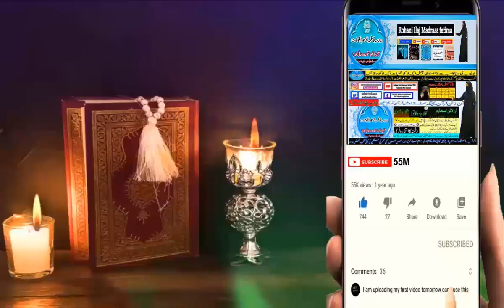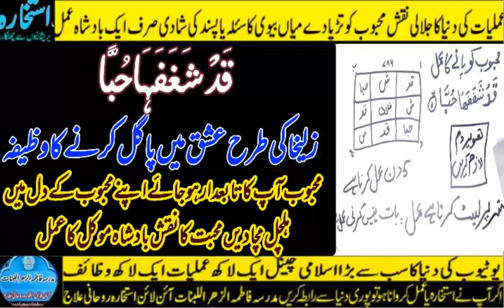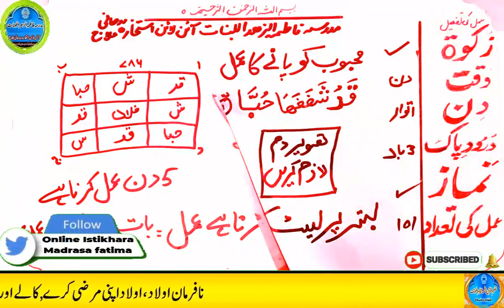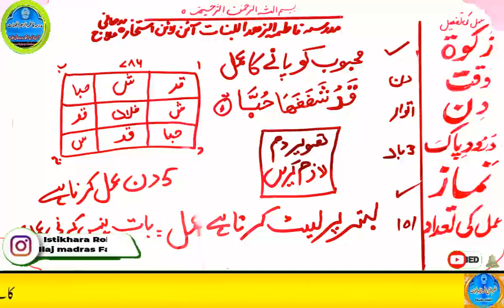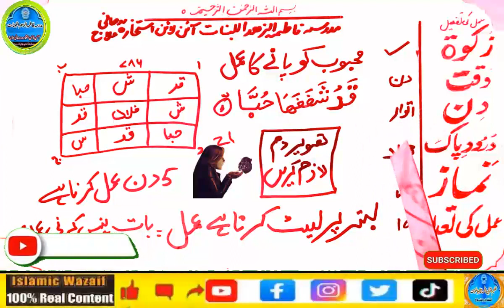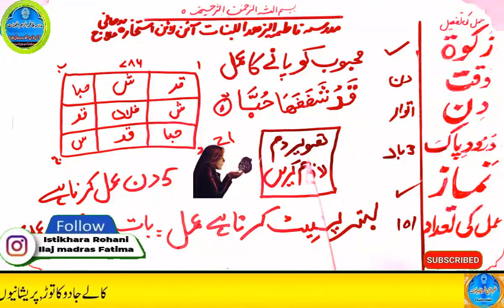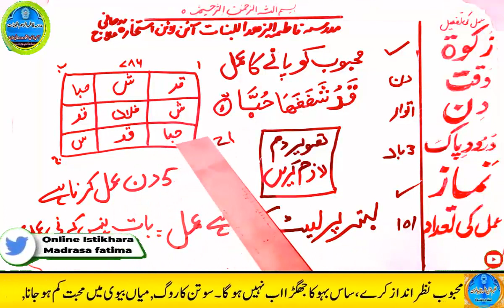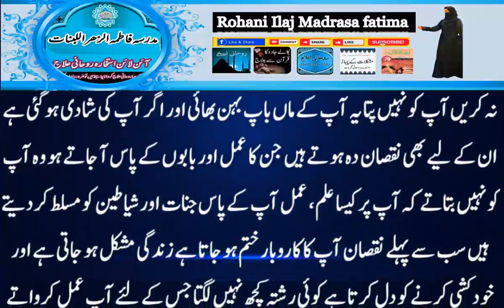mohabbat ka wazifa, wazifa for love, love marriage, mohabbat ka wazifa aag jesa, mohabbat ka taweez